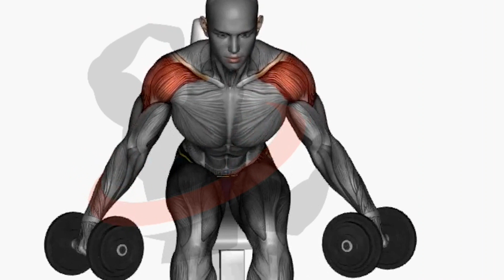How To Get Bigger And Wider SHOULDER - Try These 5 Exercises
00:00 Start
00:10 Seated Dumbell Press
00:35 Dumbell Shrugs
01:00 Lateral Raises
01:22 Front Delt Raises
01:49 Seated Arnoled Press